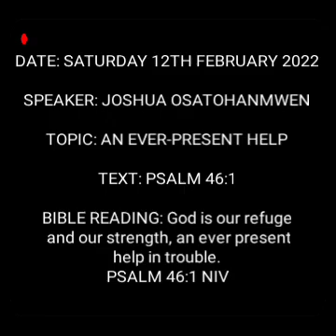SATURDAY 12TH FEBRUARY 2022 GOOD MORNING EXHORTATION BY JOSHUA OSATOHANMWEN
SPEAKER: JOSHUA OSATOHANMWEN

TOPIC: AN EVER-PRESENT HELP

BIBLE READING: God is our refuge and our strength, an ever present help in trouble.